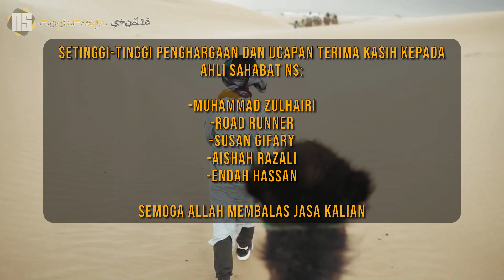Feed The Puppies | Hashim & Vegan | Speakers Corner | Hyde Park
🔴Feed the Puppies
Tanda sokongan anda kepada channel ini. Insya Allah.

🔴Channel ini telah mendapat izin dari pemilik asal video untuk diterjemahkan. Terima kasih diucapkan kepada mereka kerana memberi keizinan.

* Mohon maaf jika terjemahan kurang tepat. Adakalanya kualiti audio kurang jelas dan menyukarkan terjemahan.

🔴PENAFIAN :
Pandangan dan pendapat pihak yang terlibat dalam video debat ini sama sekali tidak mewakili pandangan channel ini tetapi merupakan dari apa yang telah berlaku di Speakers Corner.